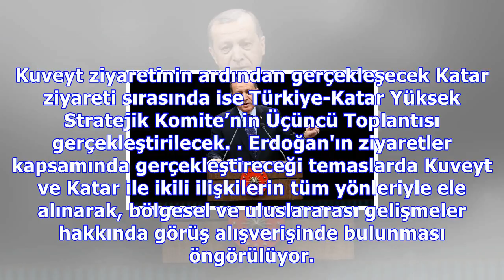erdoğan : Cumhurbaşkanı erdoğan'dan körfez çıkarması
Cumhurbaşkanı erdoğan'dan körfez çıkarması